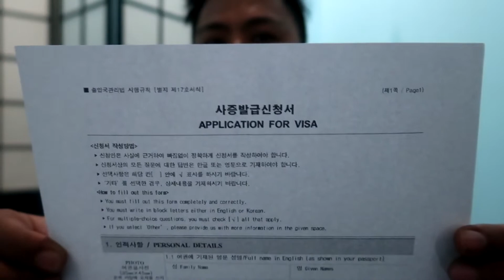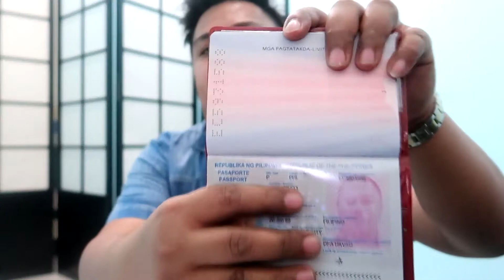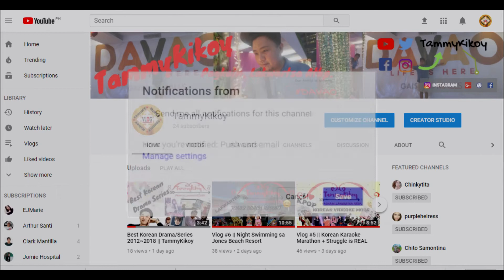How to Apply a KOREAN VISA| Vlog 14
안녕하세요!
Have you ever  tried applying for a KOREAN VISA?

South Korean Consulate General in Manila:McKinley Town Center, 122 Upper McKinley Road, Fort Bonifacio, Taguig, 1634 Metro Manila

FOR BETTER VIDEO QUALITY, WATCH IN HD (1080)

Location: Somewhere over the Rainbow
Camera: Canon G7X Mark II
Video Editor: Sony Vegas Pro 10

For Suggestions,Collab and Etc.